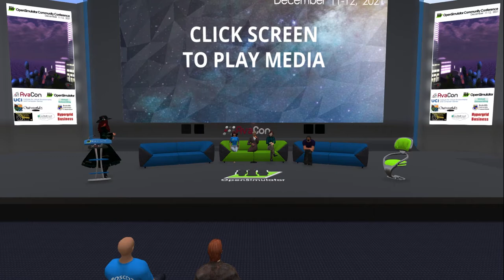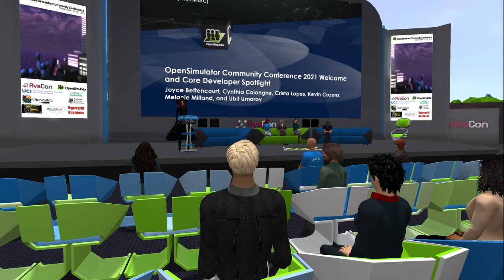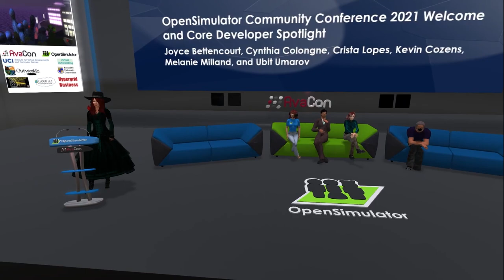OSCC21: Welcome / OpenSimulator Features and Updates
Welcome to the 9th annual OpenSimulator Community Conference. This year’s event featured presenters across the globe who highlighted the user projects and core development work of the OpenSimulator platform. We kicked off OSCC21 with an overview of the latest features in the OpenSimulator software update and conversation with Core Developers of the platform.

Find out where the platform is headed and learn more about the developers who make the software happen!